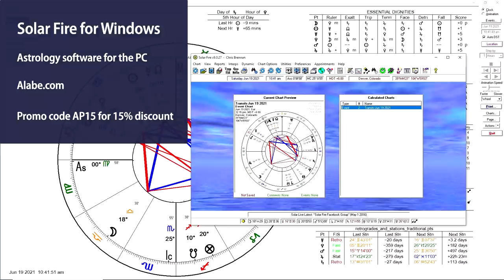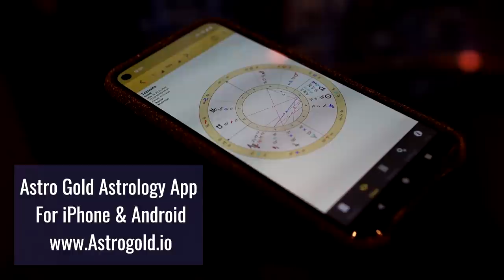The Future of Astrology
Astrologers Rick Levine and Chris Brennan discuss the future of astrology, and whether it will become more or less poplar in the world in general.

This talk was recorded on March 19, 2022 for a webinar hosted by the International Society for Astrological Research to celebrate International Astrology Day.

The theme of the two day series of webinars was predicting general trends in the world over the next decade, and so we decided to take a unique approach by trying to talk about and predict the future of astrology itself.

The premise of the discussion is that astrology has seen a rapid explosion in popularity in the west over the past 5 years, especially among younger people, which has not happened since the late 1960s.

The main question we focused on was whether astrology would continue to increase in popularity and eventually reach new heights of acceptance, or whether it had reached a high water mark or plateaued in some way and we are due for a decline.

From a long term historical perspective the popularity of astrology has waxed and waned over the centuries, sometimes going up and other times going down, but it never stays in one state permanently.

During the course of the episode we try to frame and understand the important historical moment that we are in now, anticipate what is coming up so that we can understand better what we need to work on now, and then finally also celebrate where astrology is at now by reflecting on how far it has come.

Timestamps

00:00:00 Intro
00:00:34 Current popularity of astrology
00:01:03 Historical context of the current wave
00:03:06 Young astrologers
00:03:46 Is astrology's popularity still rising?
00:08:34 Reintegration with scientific thinking
00:11:38 Possible misuses of astrology
00:19:48 Parallels with massage therapists
00:20:56 The need to regulate
00:23:28 What might a reduction in popularity look like?
00:27:53 Possible social media platform shifts
00:32:01 Teaching astrology to children
00:33:02 Neptune in Aries effect
00:34:56 The role of skepticism
00:43:08 What can we improve?
00:50:51 The impact of astrology software
00:54:52 Parallels with GPS use
00:58:00 Other planetary ingresses
01:07:34 New planetary bodies
01:08:55 Holographic animations
01:09:44 Cycles and waves
01:13:15 Deliberate choices as legacy
01:17:05 Post-psychoanalytical emphasis
01:18:34 An amazing time to be an astrologer
01:19:48 Cosmic feedback loops